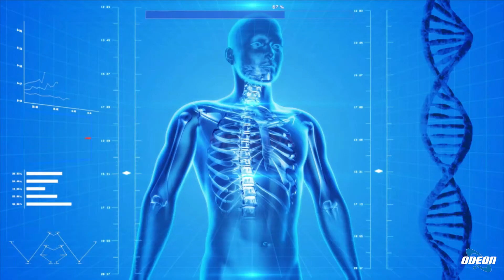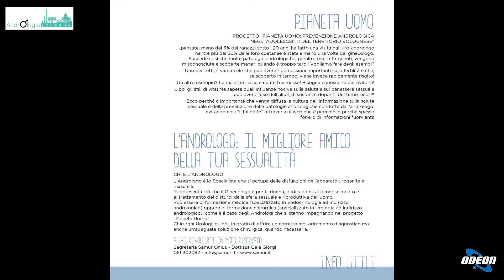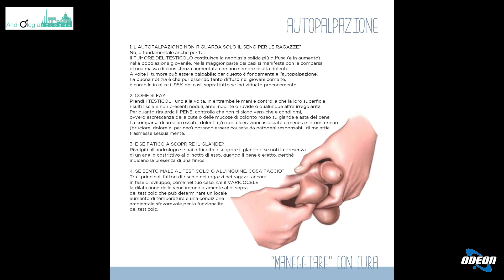Prof. Fulvio Colombo: L'Andrologia e il Benessere Maschile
In questa puntata, si è parlato di andrologia con il professor Fulvio Colombo, direttore della struttura di andrologia dell'azienda ospedaliero universitaria di Bologna. Si è discusso della complessità della disciplina e delle principali condizioni sanitarie trattate dagli andrologi, come le disfunzioni sessuali e problemi legati alla riproduzione. Sono stati affrontati anche temi delicati come la sindrome del pene piccolo e la disfunzione erettile, esplorando le varie opzioni terapeutiche disponibili. Il professor Colombo ha sottolineato l'importanza di un approccio multidisciplinare e di sensibilizzazione sui temi legati alla salute maschile. La puntata si è conclusa con un ringraziamento agli ascoltatori e un invito a seguire ulteriori episodi sul portale Medicina 375.